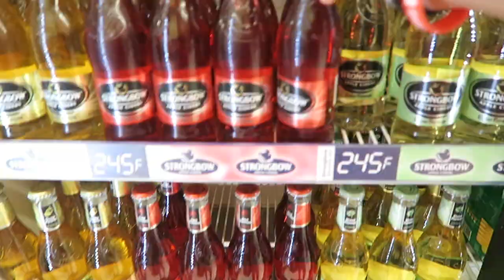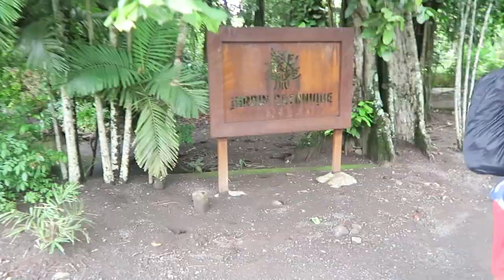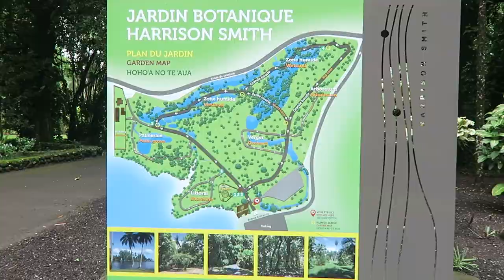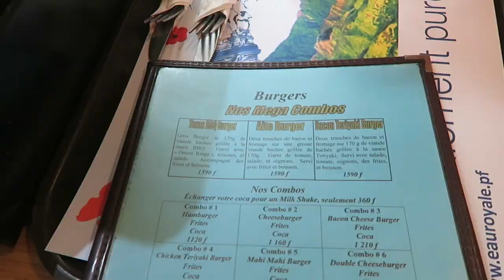VLOG de fin d'année !! - TEDDYVLOGS 01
2270  ❤️